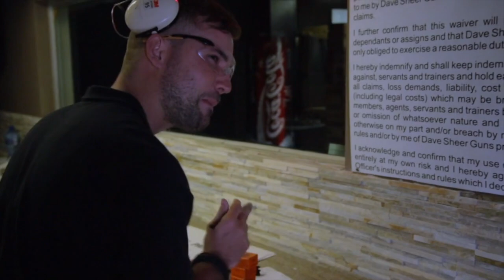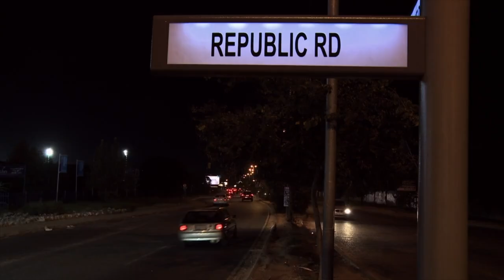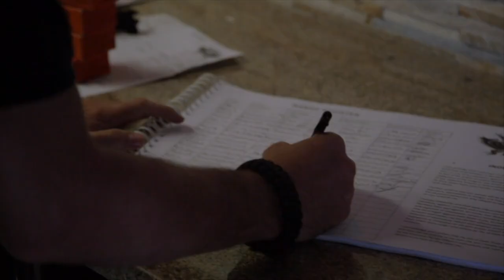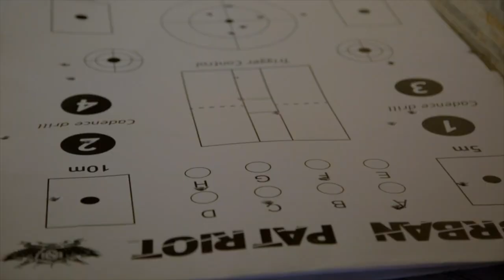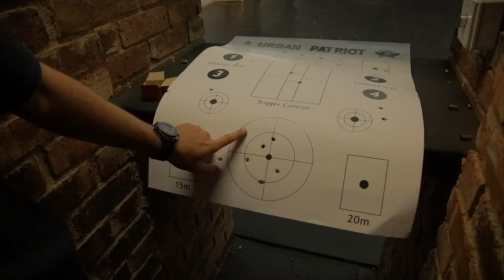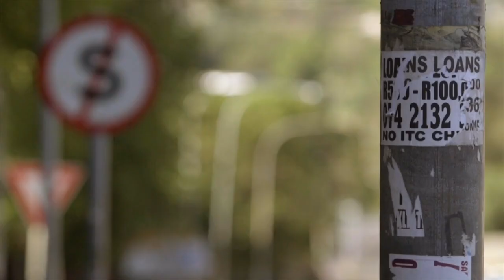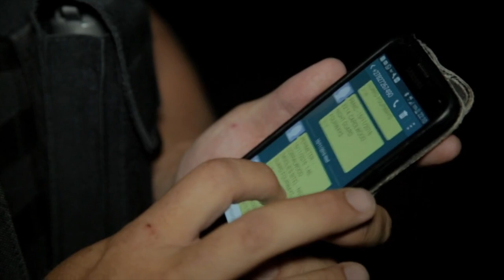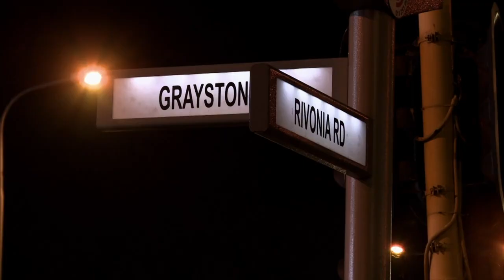Why Do Taxi Drivers In Johannesburg Carry Guns & Knives? | High Alert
From: High Alert Srs 1 Ep 5

Content licensed from Abacus Media to Little Dot Studios.